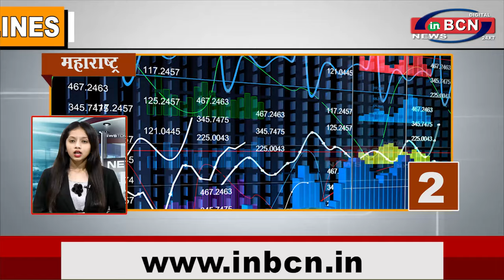Top 10 Headline 5 july 2021 inbcn news